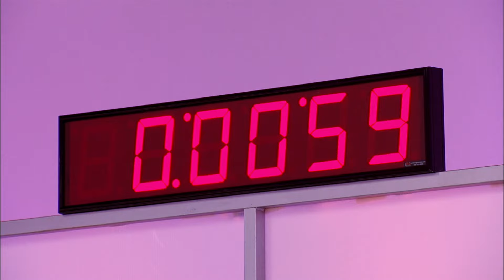Repostera se excede con el alcohol en la mezcla | Cupcake Wars | Food Network Latinoamérica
Una concursante intentará poner un toque divertido a la mezcla de sus cupcakes agregando un  poco de licor, pero inesperadamente, se le irá la mano, alterando todo el sabor.